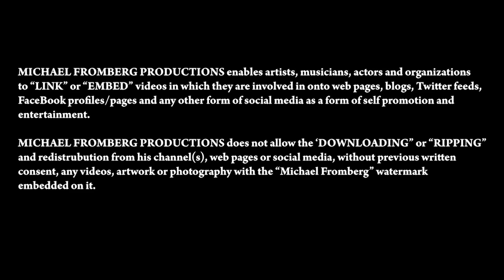Marine Worm, Boundary Bay - Michael Fromberg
I filmed this marine worm while exploring the shores of Vancouver during an extremely low tide. I was surprised to find it due to the number of predatory birds in the local area but as you can see in the video, it disappears into the sand quite quickly! This marine worm was about 10" to 12" in length.